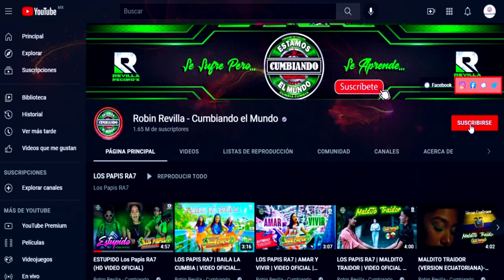POR TI *** LA SUPREMACIA SONIDERA***CUMBIA SONIDERA